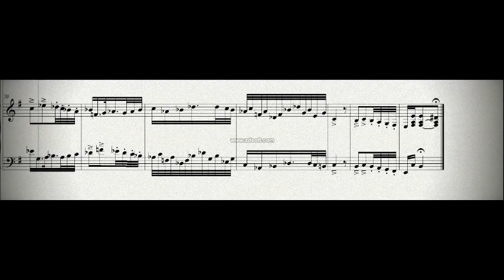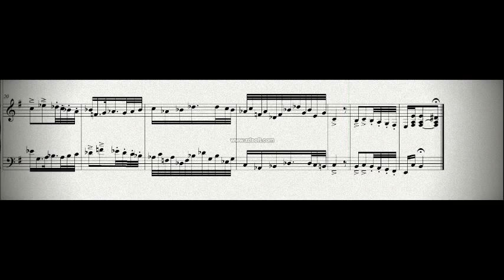DOK 3.7 - Dueto (Em) - Allegro